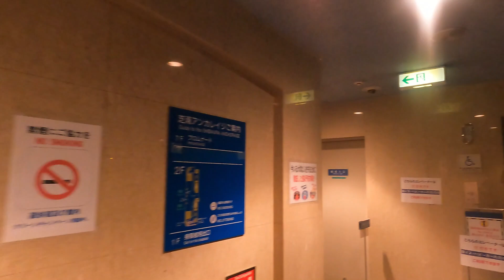Lo-fi BGM × レインボーブリッジ散歩